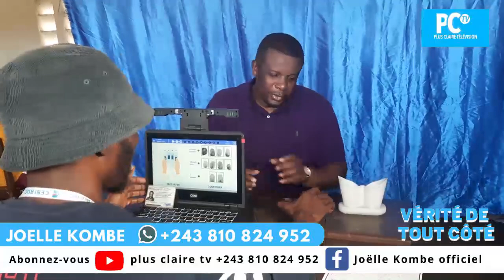🔴SERGE WELO DE RETOUR,SUR TERRAIN KINGAMBWA TOMBÉ,AZUI CARTE D'ELECTEUR MONT-AMBA BA PESI YE POUVOIR